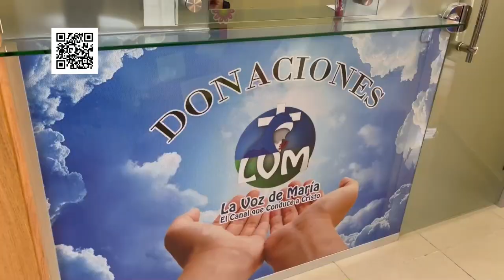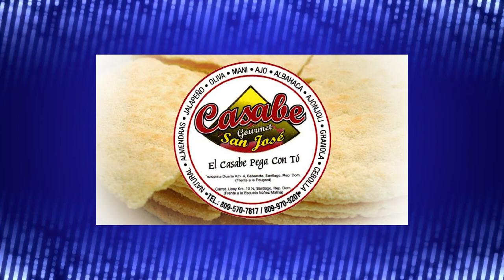Eric Ramírez, TEMA: Somos imagen de Dios Padre. HOY QUIERO HABLARTE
TEMA: Somos imagen de Dios Padre.
En el mes de noviembre dedicado a La Familia, predica para Los Padres .